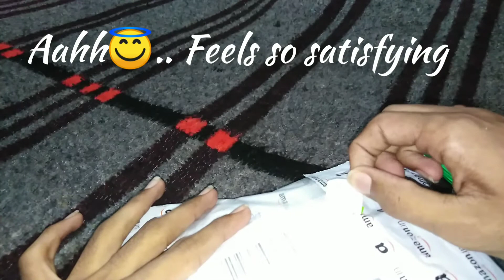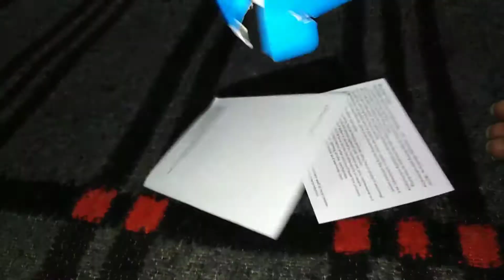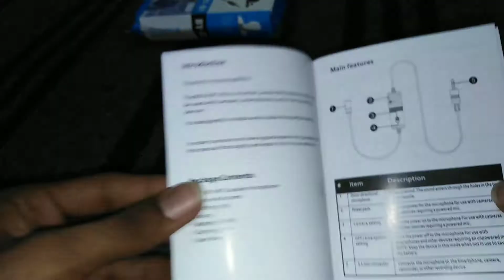200 subscribers spl 🎊🎊|| boya m1 mic || cheapest mic || VIZAG RIDER MACHA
This video is about unboxing of cheapest microphone for youtubers. Under 800₹(price may vary).

If you have anything to ask just comment in comment section.